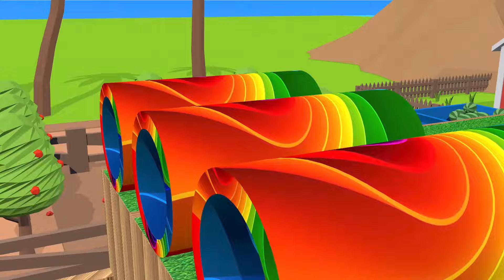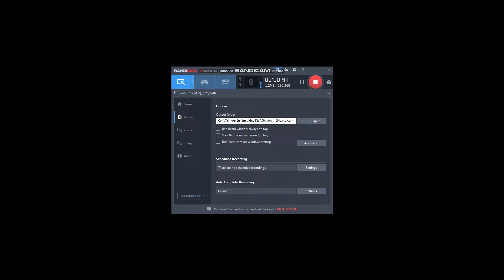Paint & Animals Duck, Cow, Gorilla, Lion, chicken, Elephant, Fountain Crossing Turtle Cartoon Game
© Copyright by Animals games TV ☞ Do not Reup